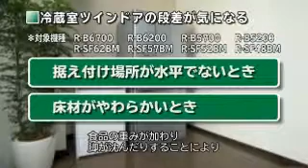HITACHI R B6700、R SF62BM、R S50BM、R B6200、R SF57BM、R SL47BM、R B5700、R SF52BM、R B5200、R SF48BM FAQ PAR